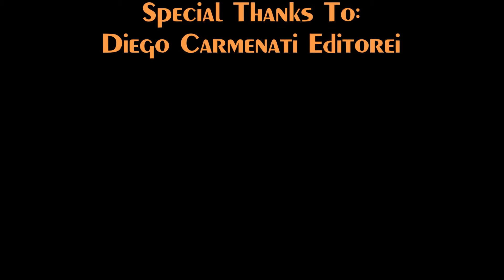18 Novembre 2015 - EICMA -Stand Bimota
18 Novembre 2015 - EICMA -Stand Bimota